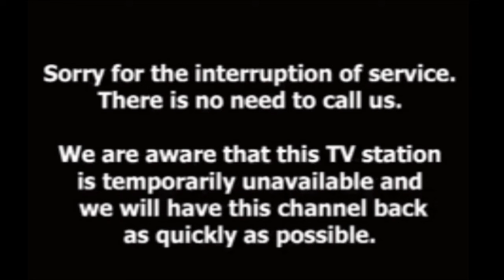Classic Caillou Creates A Computer Virus/Arrested/Grounded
Classic Caillou has to go to Saturday school, so to get revenge on everyone in the school, he decides to plug in a dangerous USB drive to the school's servers, but accidently spreads the virus across the city.

Rated: TV-PG